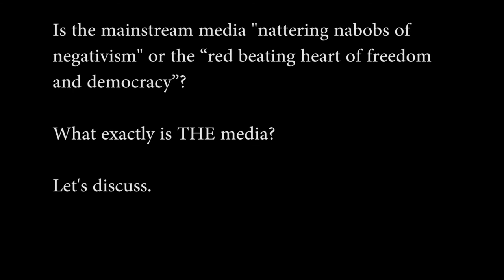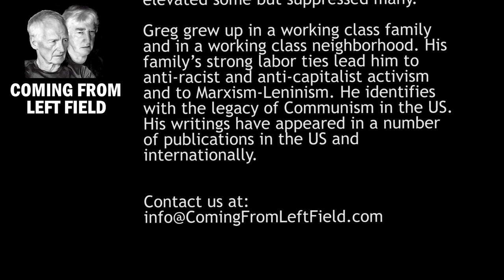05 -“The Media” discussion with guest Jim Painter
Greg and Pat welcome retired newspaper editor and journalist Jim Painter to discuss "The Media," including broadcasting, publishing, and the internet. Jim made a career in newsrooms as a reporter, photographer, opinion column writer, and newspaper editor.  Jim is also the author of The Black March, a novel of World War II, based on his father's experience, as a crewman in the Eighth Air Force, flying B-17s.

Link to of Jim's photography from his college and reporter days in Arizona: